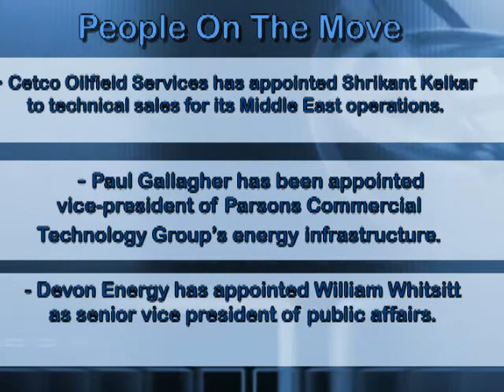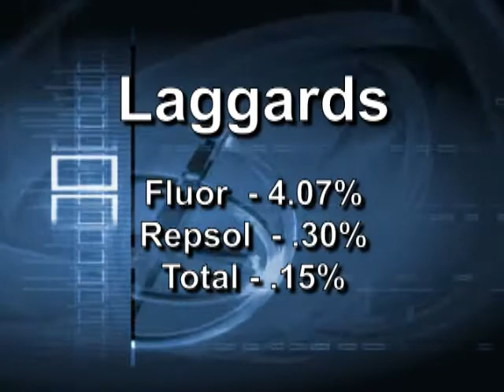EnergyScout 8-28-2008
Energy news